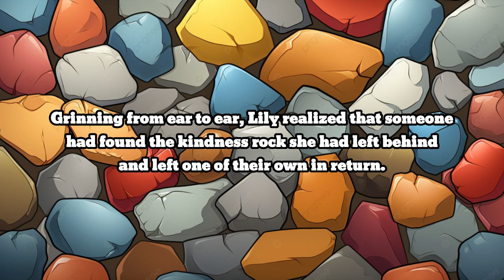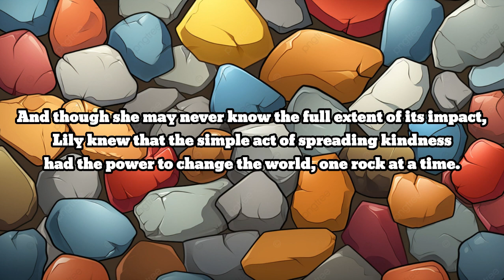The Kindness Rock